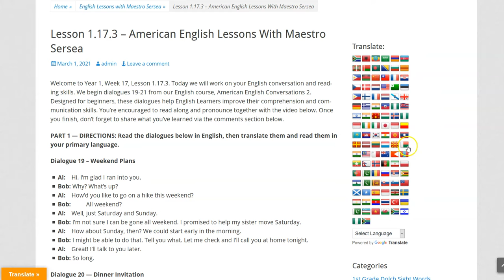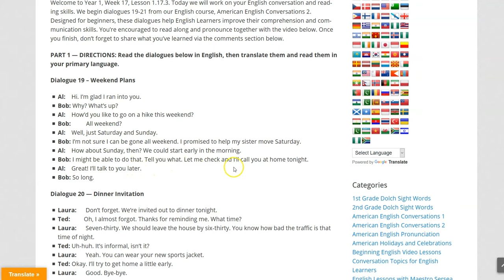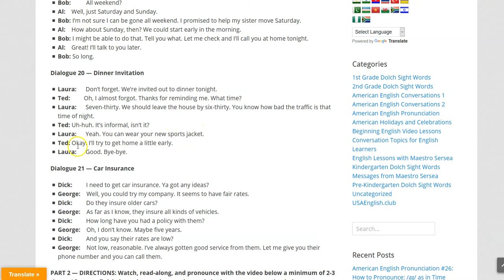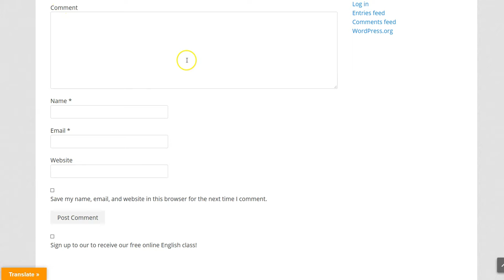Lesson 1.17.3 – American English Lessons With Maestro Sersea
Welcome to Year 1, Week 17, Lesson 1.17.3. Today we will work on your English conversation and reading skills. We begin dialogues 19-21 from our English course, American English Conversations 2. Designed for beginners, these dialogues help English Learners improve their comprehension and communication skills. You’re encouraged to read along and pronounce together with the video below. Once you finish, don’t forget to share what you’ve learned via the comments section below.